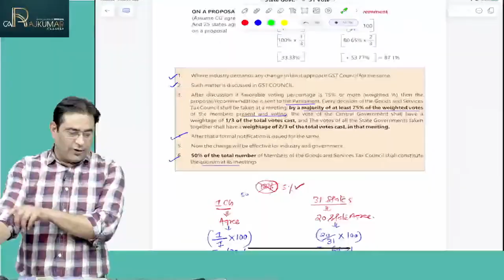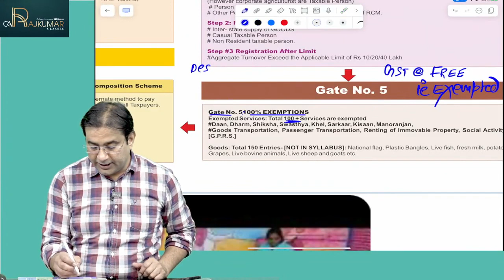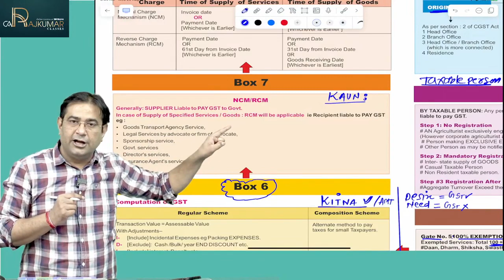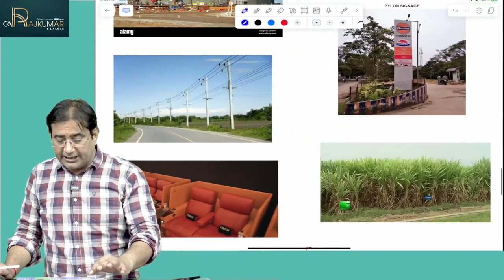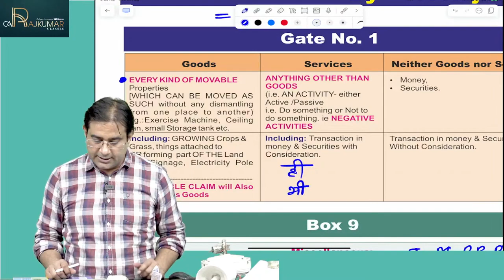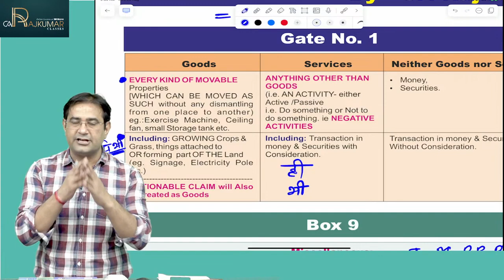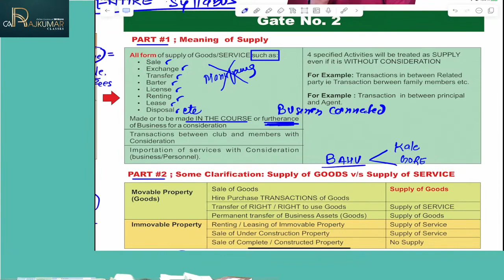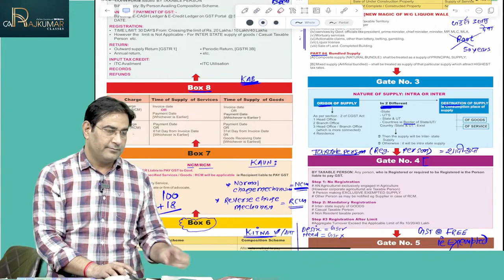Lec 5 | CA/CMA Inter New Scheme GST | ICAI New Scheme | CA Rajkumar